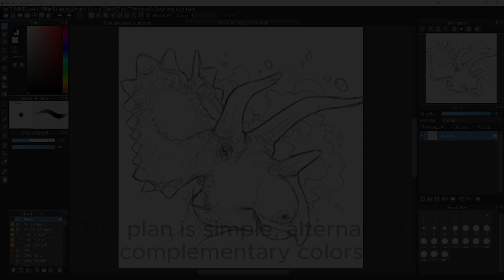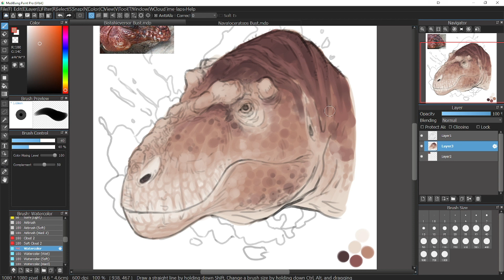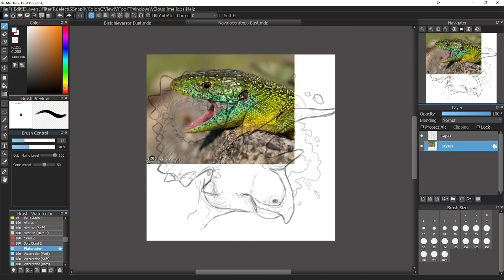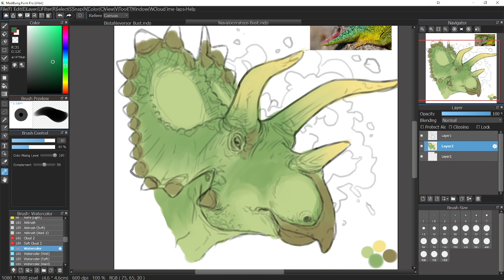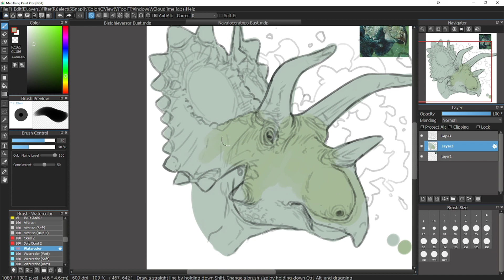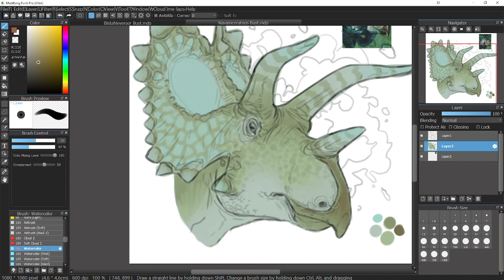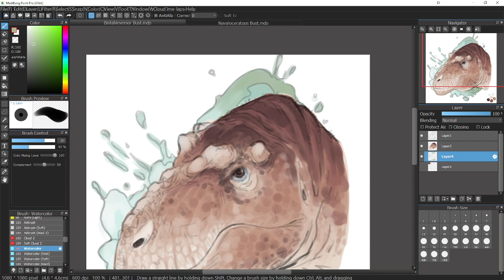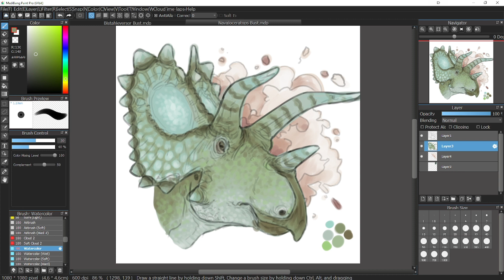Navajoceratops and Bistahieversor | Concept Coloring Full Process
Long time no see, YouTube! Turning 18 has been a hectic time, so I haven't been very active here for several months. However, I have things in the works, such as these two beautiful animals here; Navajoceratops and Bistahieversor.

I've got these two finished, lineart-wise, on Bristol board. However, the colors were something I had to workshop before I went and ruined a drawing and wasted expensive materials. Luckily, digital art comes in to save the day with its convenience and risk-free nature!

Don't forget to keep an eye out for the final on my community posts and on my DeviantArt linked below.

Music in the video:

Type O Negative - Anesthesia - Life is Killing Me

                              - Love You To Death - October Rust

                              - Less Than Zero - Life is Killing Me